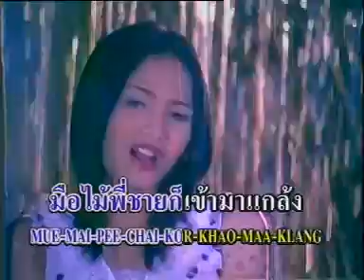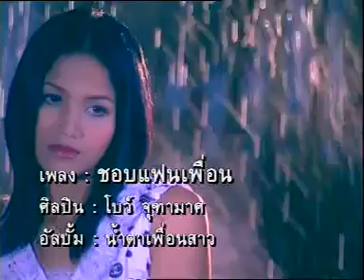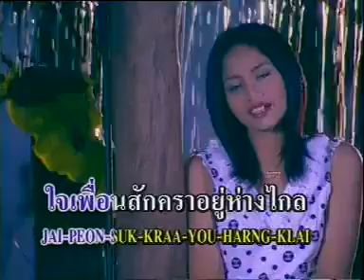ชอบแฟนเพื่อน - โบว์ จุฑามาศ [Official MV&Karaoke]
เพลง : ชอบแฟนเพื่อน
ศิลปิน : โบว์ จุฑามาศ
อัลบั้ม